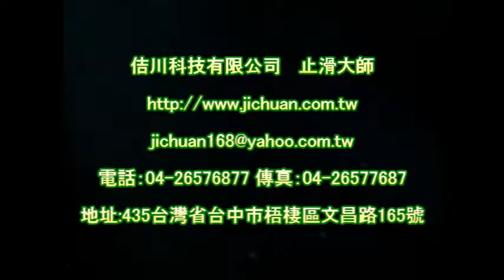止滑大師 1080 學校中廚教室石英磚地面止滑防滑施工工程 影片